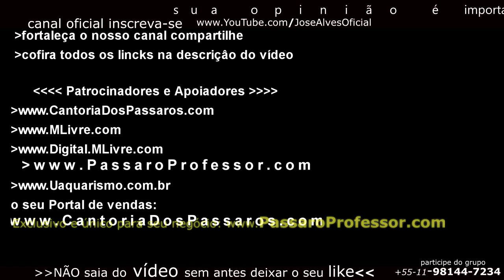Potencialize o Canto dos Pássaros: A Importância do Alto-falante com Encarte